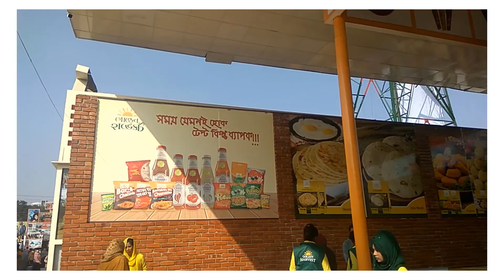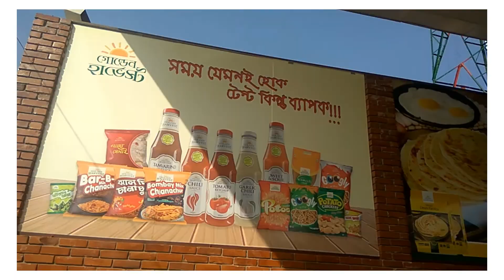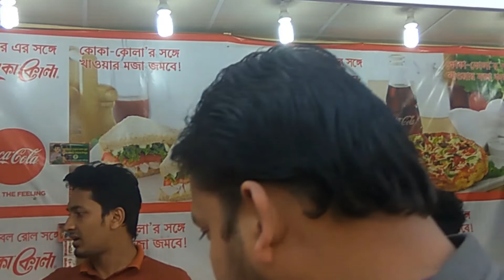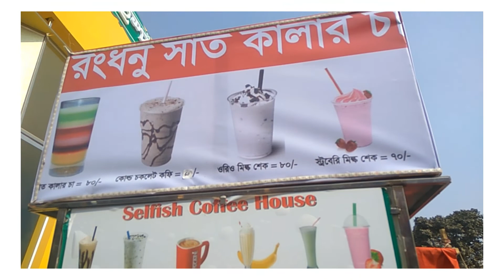Bangladeshi Street Food|Learn Fast Food Vocabulary for Kids|Kids love foods|Types of Fast Food|ASRM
Bangladeshi Street Food|Learn Fast Food Vocabulary for Kids|Kids love foods|Types of Fast Food|Burger|ASRM

 📌📌 This Channel Is About All Type Of Bangladeshi Foods Like
           Streed Food And Foods Of Restaurant.

🔸🔹About THE Food Express
welcome to everyone on my channel.I believe cooking is an art This channel is dedicated to all food lovers,
I will bring you the most popular and delicious food from Bangladesh.
This channel is a food item for all types of Foods Foods and Restaurants Usually
the most beautiful and contemporary public places of Bangladesh, markets, roads, shopping malls,
traditional places, tourism areas, and street food reports. Street food,Indian Street Food,
Calcutta street food, restaurant food, homemade food, village food, travel based food and more food related videos

⏬ JOIN THE FOOD EXPRESS ⏬
🔴🔴🔵🔵This is most popular video of my channel video link